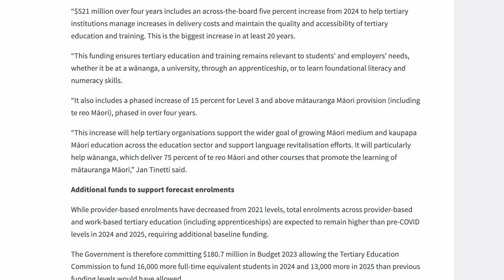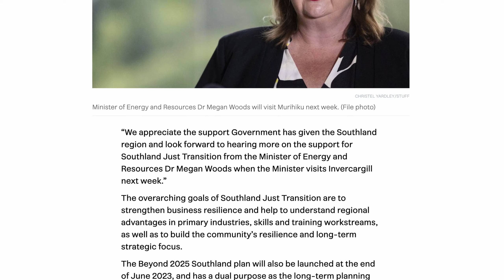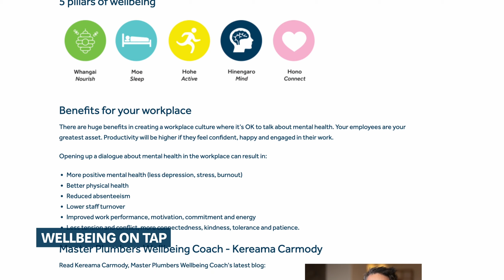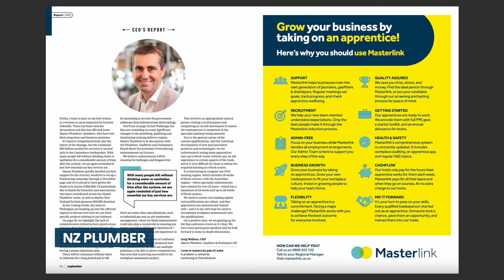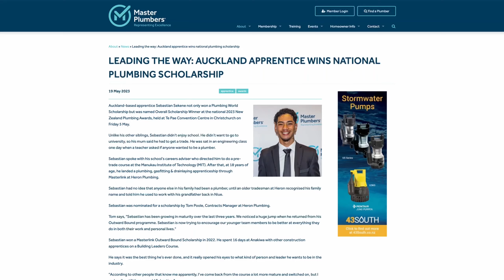Master Plumbers CEO Update June 2023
In this CEO update, Greg Wallace discusses current advocacy projects, CPD NZ Plumber and the various Master Plumbers member benefits available.